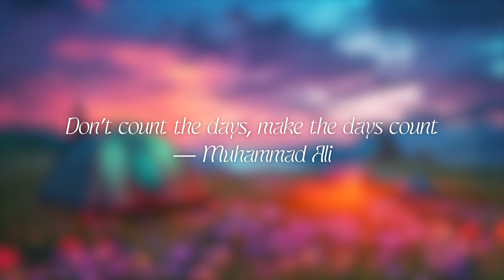Chillout Lofi Music for Study/Work/Relax ~ Flowers Field Camping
In this playlist, we've selected some of our favorite lofi tracks to help you relax, study, or just unwind. This playlist includes lofi hiphop, ambient music, chill lofi, and more. So put on your headphones and let our lofi music take you on a relaxing journey. Perfect for any mood or occasion.

Now Playing...
0:00 Ambulo x mell-o - spindrift
2:40 Blue Wednesday x Dillan Witherow – Long Walk, Short Dock
6:12 Mondberg - As Far As I Can See
8:47 Aswo feat. Mondo Loops -Banks
10:48 Loafy Building - Glass Currents
13:07 Unknown
15:07 Softy - Lost Tapes
17:43 cxlt. - Are We Still Dreaming
20:41 Bliss feat Raimu
23:38 DLJ - Souvenir
25:52 Living Room x Mondo Loops- Big Sur
27:54 goosetaf - Silk
30:14 Kayba x Lomme - Roam
32:21 Osaki x Tibeauthetraveler - Open Window
34:49 goosetaf -  Tucked Inside
36:57 Phlocalyst - Homage
39:29 S N U G - Blankets
42:28 goosetaf - Afternoon Commute
44:48 Satyr - Back2Bed
47:36 Softy x Lucid Green - From Midnight
50:26 S N U G - Night Coffee
53:00 Softy x Lucid Green - The Look
55:53 Softy x Lucid Green - Lazy Afternoon
58:28 S N U G - Stargazing
1:01:22 xander. - Don’t let her Go
1:04:10 xander. - Missing You

Artwork and Animations are Original by Skies & Sounds

All the music content used in these videos are property of the artists themselves and/or their labels. These playlists are made for enjoyment only, no effects or changes are made to the original audios.